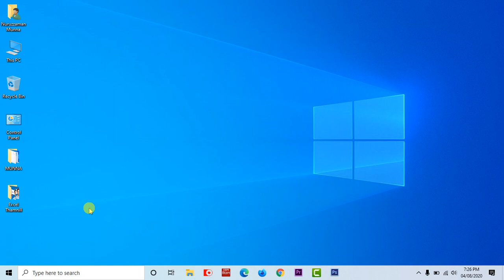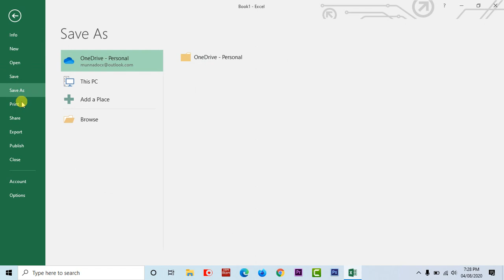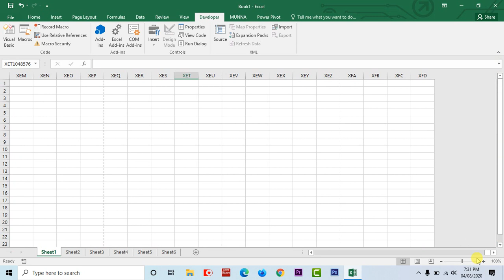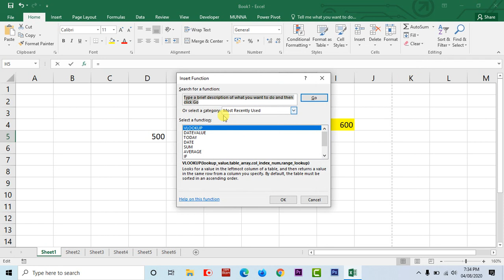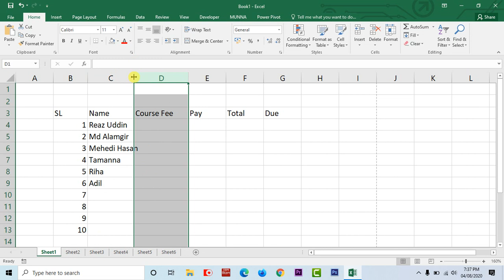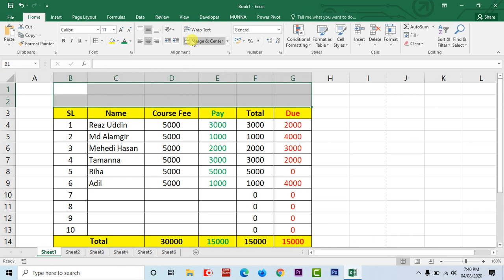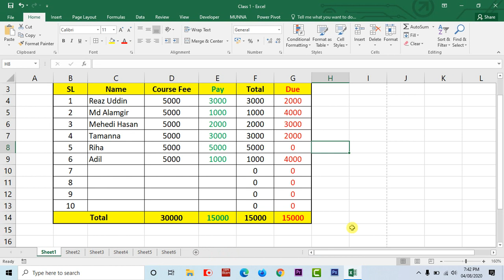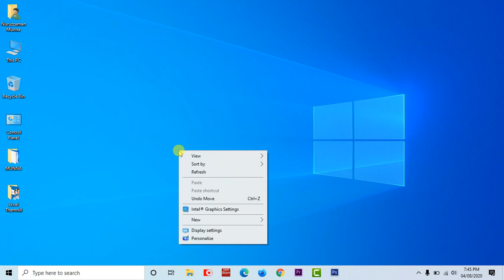Microsoft Office Excel Bangla Tutorial || Ms Excel Bangla Tutorial || PART - 01|| Nuruzzaman Munna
This is full course of Microsoft Office Excel 2016, in this course you will learn full Microsoft Excel in bangla. full free Microsoft Office Excel course. in this course you will learn how to print excel file, how to calculate data, how to open and save excel file.

মাইক্রোসফট এক্সেল এক্সপার্ট হয়ে যান! ভিডিও টিতে দেখানো হয়েছে এক্সেল এর সব গুলো প্রয়োজনীয় কাজের পদ্ধতি যাতে করে আপনি এক্সেল এর কোন কাজে আটকে যাবেন না !

আমার ভিডিও গুলো ফেসবুকে শেয়ার করে অন্যদেরও দেখার সুযোগ করে দিবেন | আশা করি আমার চ্যানেলটির সাথেই থাকবেন |